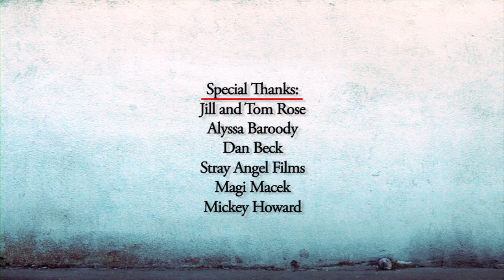BBHMD - Episode 6: Hold Me Closer Tiny Dancer